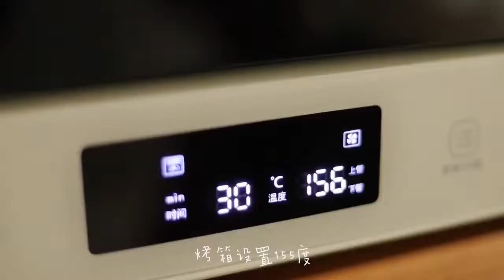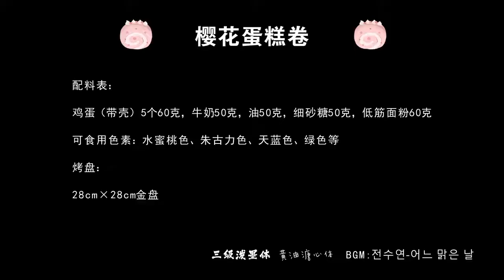樱花手绘蛋糕卷 ||| Sakura Cake Roll ||| 樱花瑞士卷/蛋糕卷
樱花手绘蛋糕卷‼️高颜值惊掉下巴春季甜品|||花式自制小蛋糕 樱花是春天的限定，今天我打算彻底放弃低调美学，毕竟一年只有一次春天，盛开一束樱花在蛋糕上，清风徐来，闻香沉迷。

先来制作一个不会开裂的蛋糕卷，玉米油和牛奶，充分乳化，筛入低粉，再取五枚蛋黄，全程Z字型搅拌到顺滑状态，蛋清分三次加糖，打发到这种小弯钩状态，与蛋黄糊混合均匀

取几份少量的蛋黄糊来调绘制樱花的颜色，红丝绒是花朵，朱古力是枝干，绿色是树叶，浅浅的蓝绿色来当背景。由边缘到内部来填充，烤箱设置155度，提前预热，烤25-30分钟，蛋糕烤好后彻底晾凉就可以作画了，在平面的樱花图案上，来添加细节，让它一点一点生动真实起来。这是考验你耐心的绝佳机会，也充满了趣味。你有没有跃跃欲试的冲动

最后把蛋糕反过来，涂抹奶油，铺点春天的水果，利用擀面杖轻松卷起来，樱花蛋糕卷就出现在你眼前了

落樱缤纷，美好的事物都是那么短暂，如果你没有来得及赏这美景，那就跟着我做一个蛋糕，用双手留住这份美丽吧